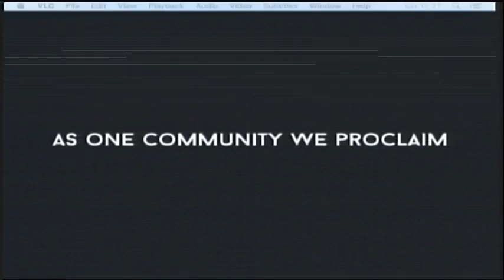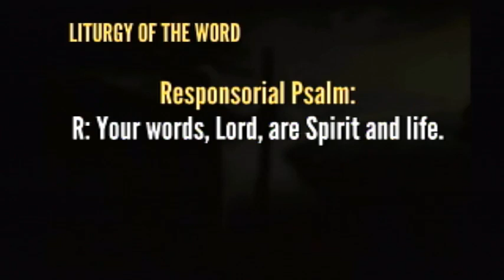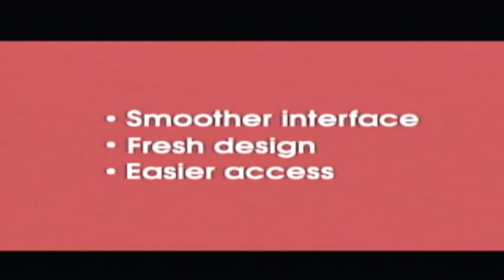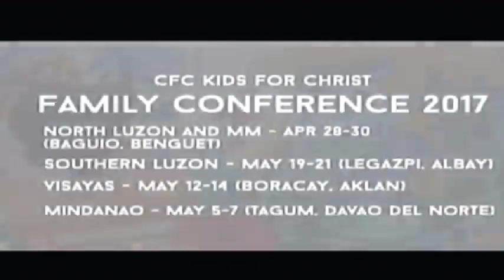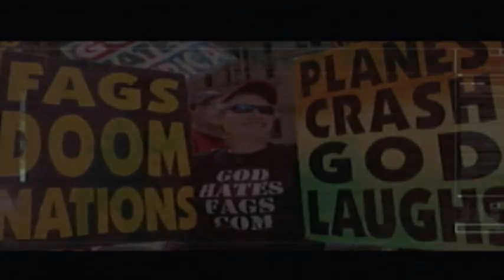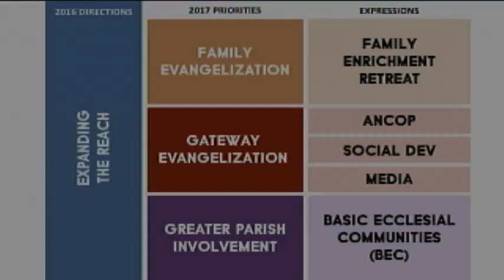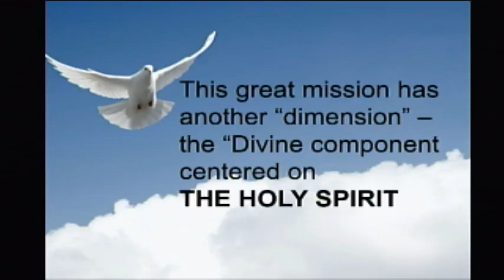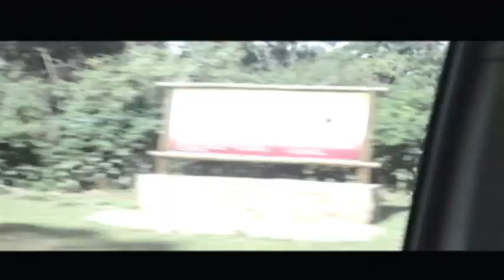CFC Leaders Conference 2017